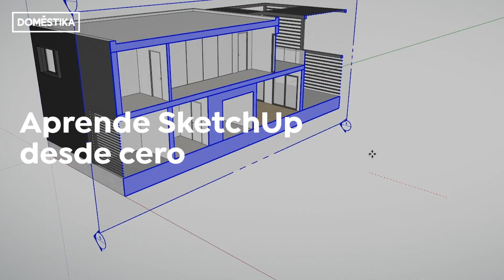¡Aprende SketchUp desde cero!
¡Si quieres empezar a dar forma a tus ideas y comunicarlas en 3D, el software SketchUp es ideal por su facilidad de aprendizaje y sus buenos resultados para modelar en 3D en poco tiempo!

En el nuevo DomestikaBasics impartido por Alejandro Soriano aprenderás a dominar SketchUp desde cero para modelar en tres dimensiones de forma rápida, eficiente y profesional.